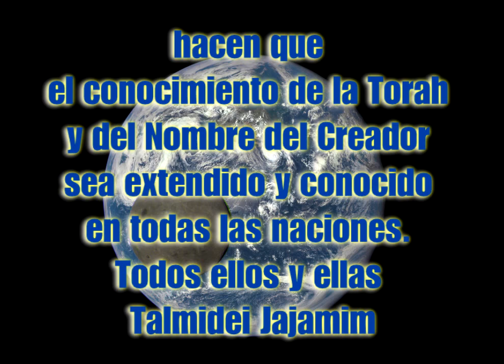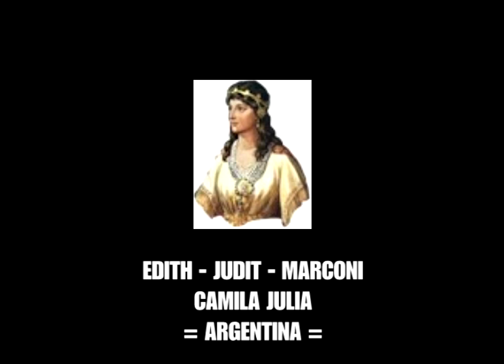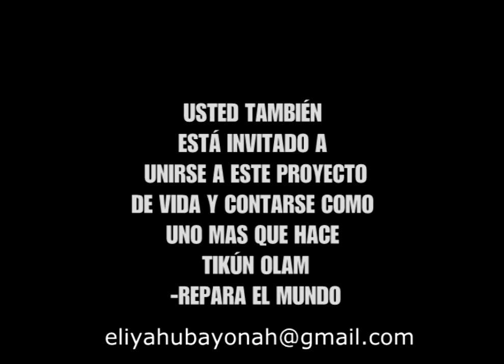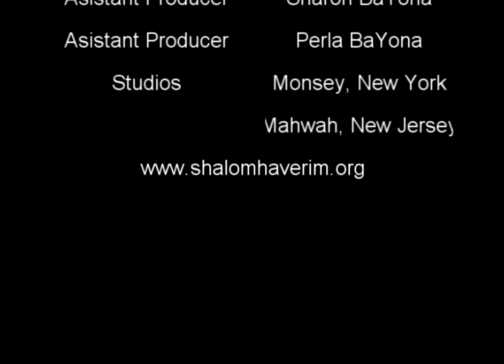TODOS HACEMOS NUESTRA PARTE -TALMIDEI JAJAMIM SHALOMHAVERIM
SHALOM HAVERIM ORG. DESDE MONSEY, NEW YORK, LA CAPITAL ORTODOXA DEL JUDAISMO EN EL EXILIO.-